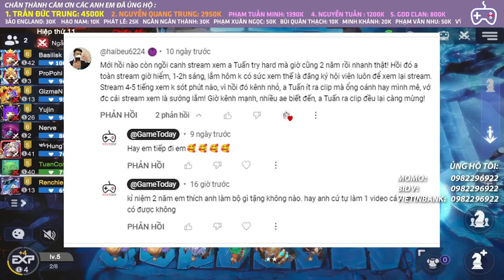LEO RANK THẦN TỐC 70 TRẬN LÊN QUEEN VỚI ĐỘI HÌNH MẤT NÃO l AUTO CHESS MOBILE 463